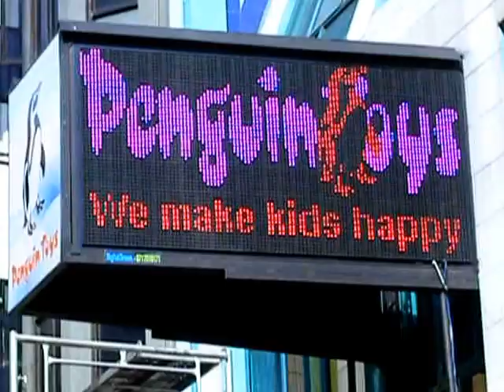Penguin Toys -TRI color digitally animated LED display-digital - made in srilanka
Penguin Toys /Petta/SriLanka -TRI color digitally animated LED display-digital - made in srilanka
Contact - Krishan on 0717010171